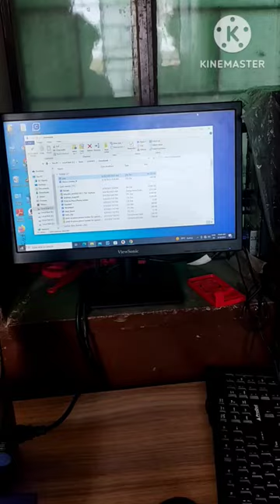🤔🤔3D print chimpanji 🤔🤔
🤔🤔🤔,3D Print Building best 3D printer building model 3D print you🤔🤔🤔 ShortvideoCopied text is stored in the clipboard for 96 hour. namaskar doston 3D Shilpa ji 3D print chimpanji short 3D channel#short
video